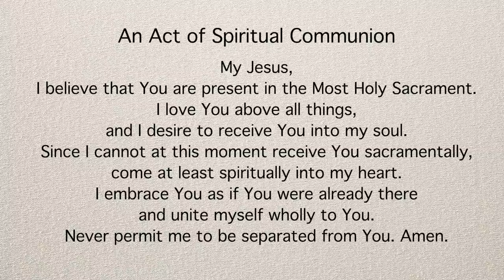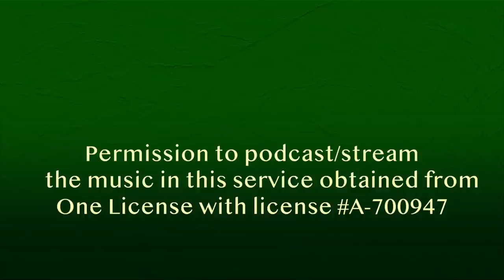Mass for 30th Sunday in Ordinary Time, October 25, 2020 - St. Kilian and Holy Sepulcher Parishes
Saint Kilian and Holy Sepulcher Parishes - October 25, 2020 - Thirtieth Sunday in Ordinary Time